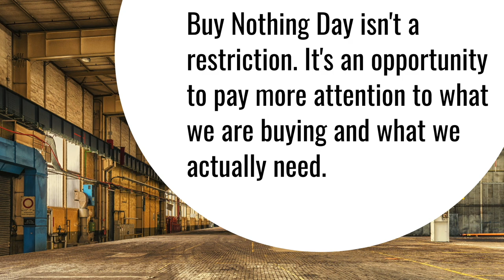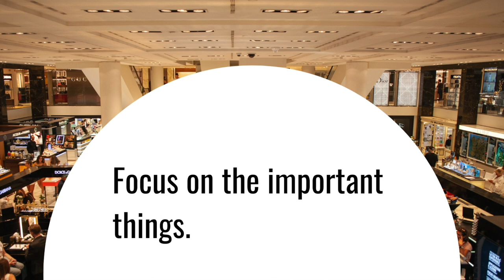Buy Nothing Day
What is Buy Nothing Day? How can you participate? Check out this informative video about this day!